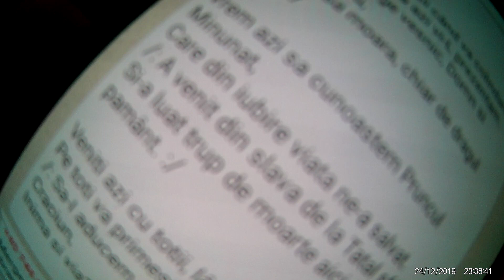2019.12.24 - Colindători la SV22CAD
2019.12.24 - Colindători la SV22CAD